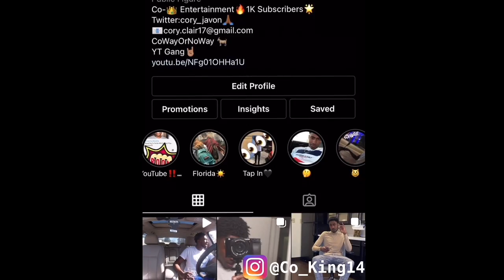REACTING TO STERL GOTTI "DEAL OR NO DEAL"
Come Turn Up With Co King 🔥

I’m Just Getting Started😈 To All The Love & Support I Thank You A lot! We Gone Keep Grinding , Dropping 3/4 Times Weekly So Yall Can Keep Being Entertained‼️

10K Live On How To Make Easy Money🖐🏾